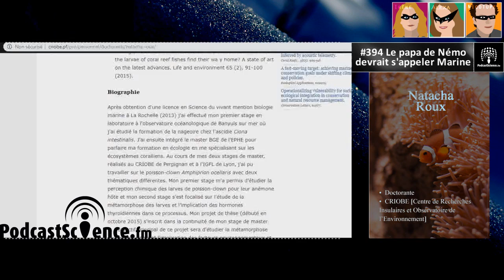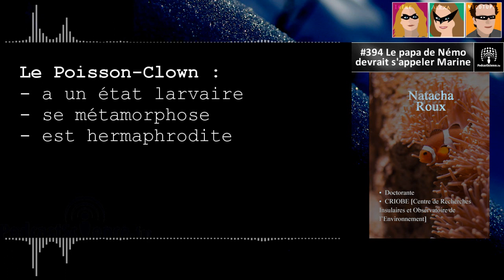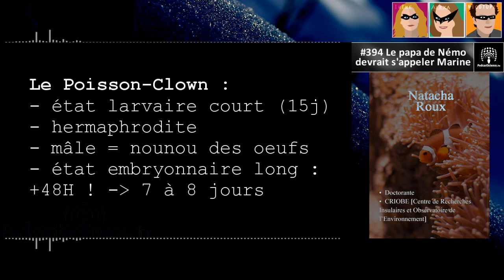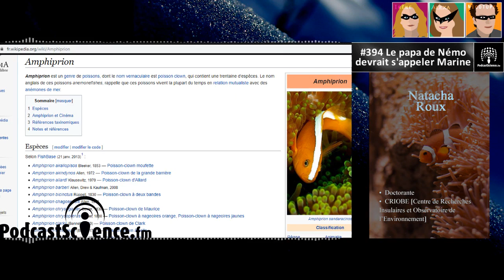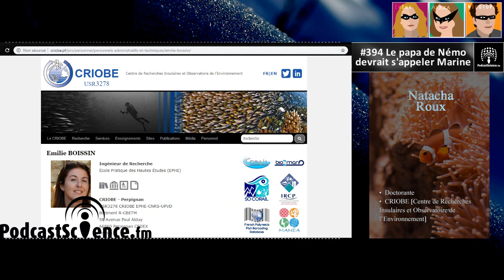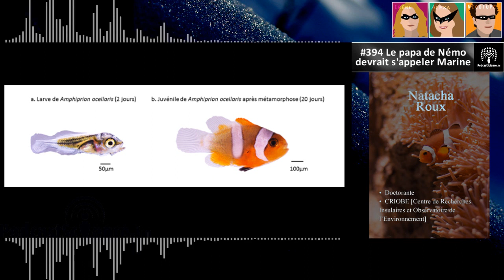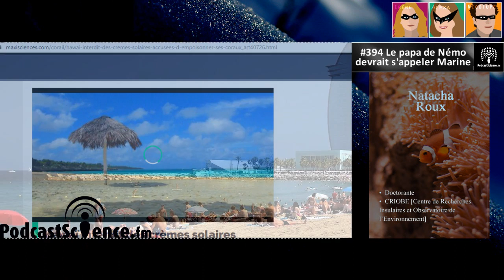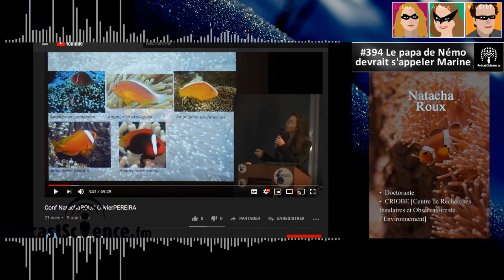394 - Pourquoi le papa de Némo aurait dû s'appeler Marine ?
En cette émission du Mercredi 11 Décembre de l'an 2019, au programme : de la Biologie. Alexa, notre experte en chauve souris a invité Natacha Roux, une experte en poisson clown, et elles vont nous parler animaux et écologie. Vous en sortirez plus évolué et plus développé, tant le sujet tournera autour de l’évolution et du développement animal.